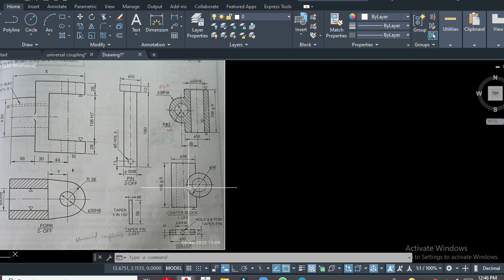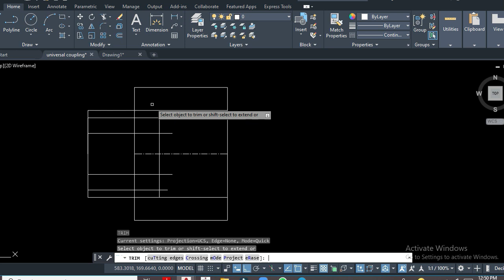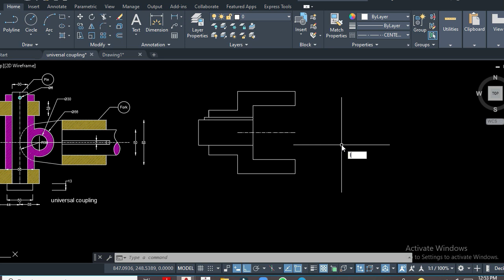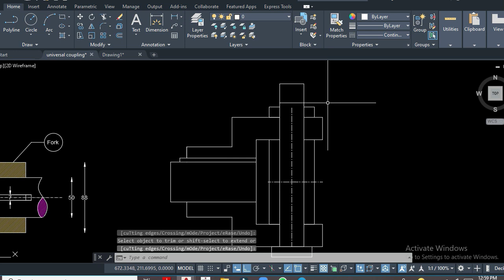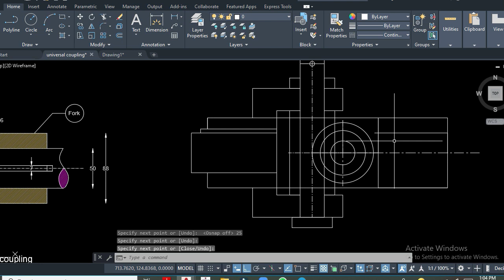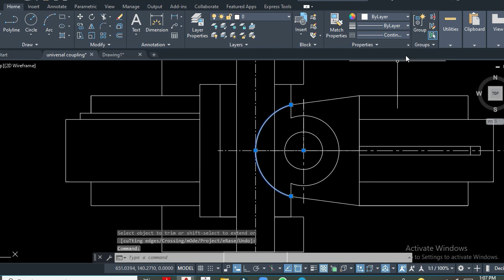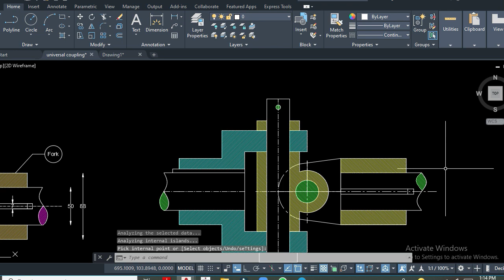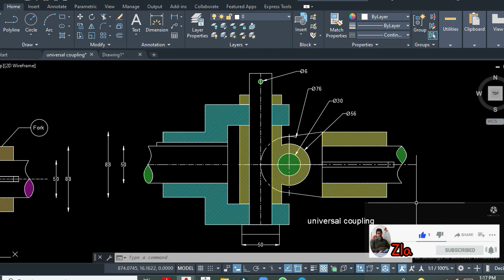UNIVERSAL COUPLING ASSEMBLY || AUTOCAD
In this video tutorial step by step, a procedure has been used for drawing universal coupling assembly. Viewers are advised to watch the full video for understanding and clarity. if you like this video and get help for your academic course then please subscribe to my youtube channel so that that will encourage me to make more interesting videos for my viewers.

__Join us__